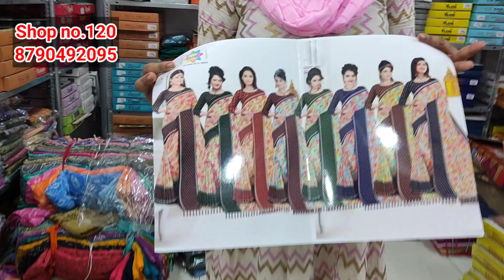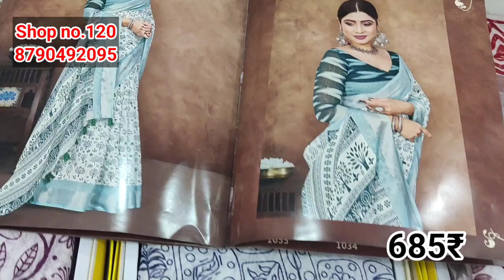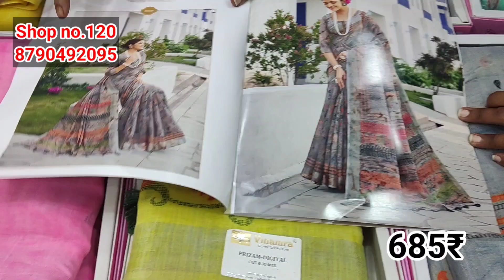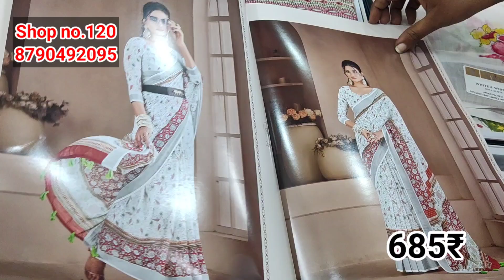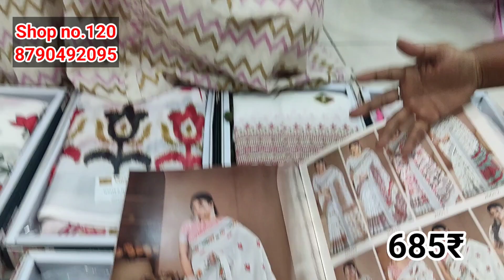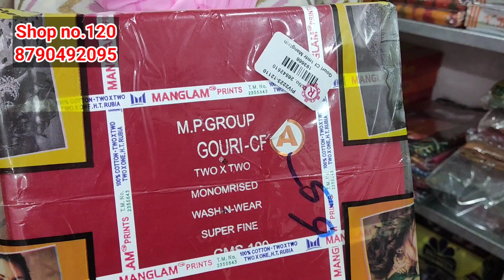కథాన్ పట్టు సారీస్, జార్జట్ చీరలు, లెనిన్, ఫ్యాన్సీ, కాటన్ చీరలు, లోపల లంగాలు, జాకెట్ ముక్కలు